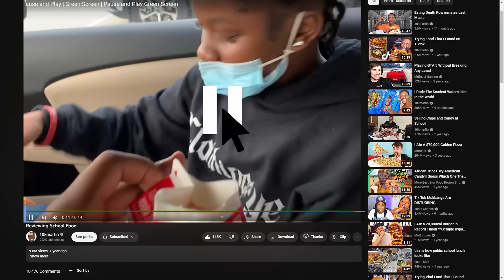Reviewing School Food